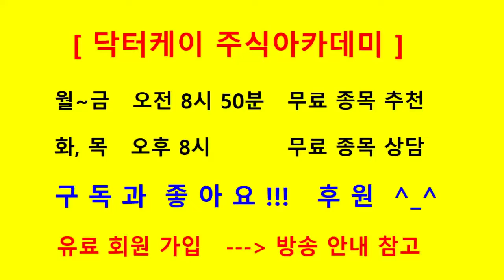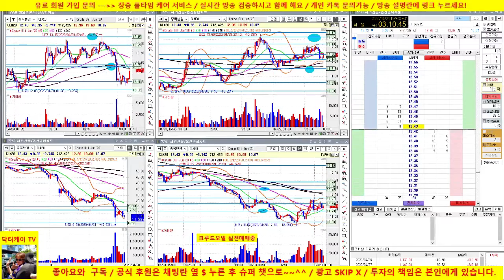[니가 초특급 트레이더라구?] +1,010달러 수익/해외선물 크루드오일 실전매매/20/04/28/닥터케이 주식아카데미/주식고수의 주식강의/무료 추천주 & 종목상담